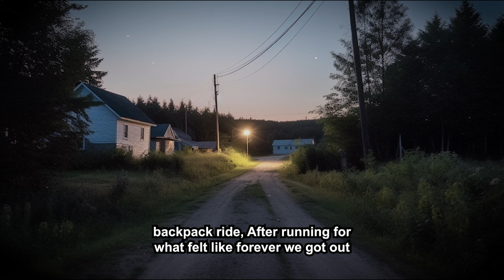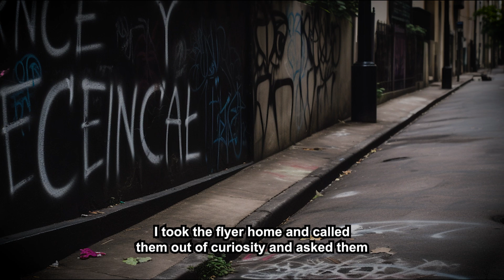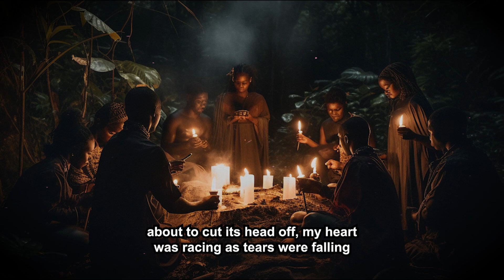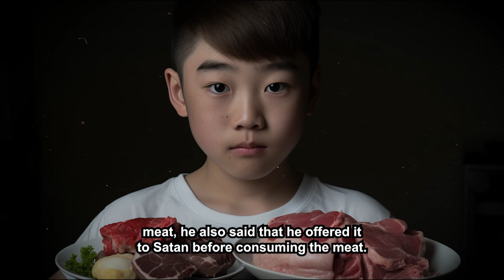5 Terrifying Vodoo & Occult Experiences Stories | Mr. Paranormal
🎃5 Terrifying Vodoo & Occult Experiences Stories